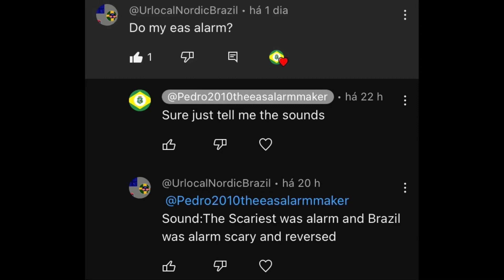UrlocalNordicBrazil EAS Alarm [Requested]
Requested by @Nordic_Brazil_Official_Mapping